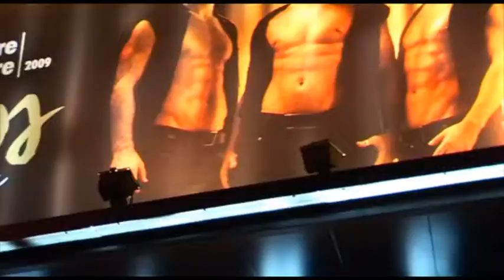Los Vivancos | Teatre Victoria